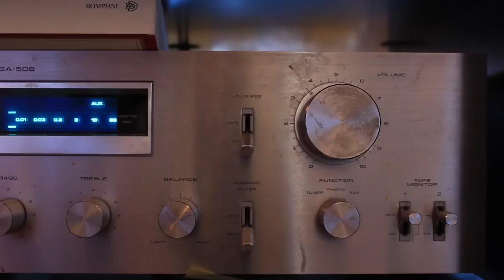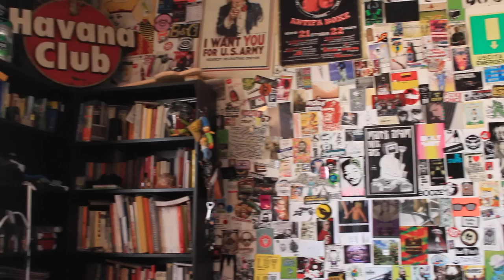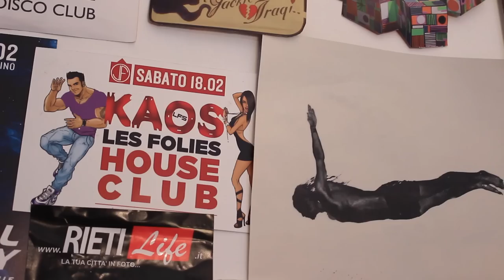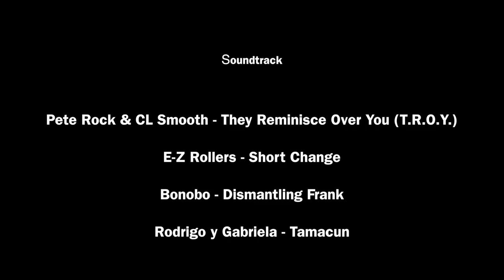Alex - Short Film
Prendi tutti gli adesivi che puoi; scegli una stanza che ti sembra vuota; crea il mosaico più variegato della tua vita; ammira la tua opera; torna indietro e ricomincia da capo.